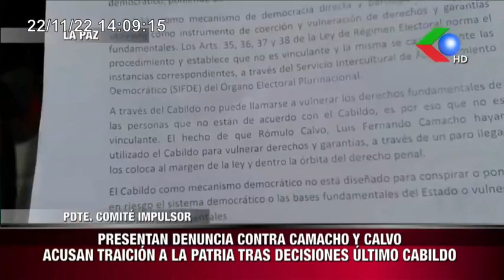🔵PRESENTAN DENUNCIA CONTRA CAMACHO Y CALVO LOS ACUSAN DE TRAICIÓN A LA PATRIA TRAS DECISIONES ÚLTIMO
PRESENTAN DENUNCIA CONTRA CAMACHO Y CALVO LOS ACUSAN DE TRAICIÓN A LA PATRIA TRAS DECISIONES ÚLTIMO CABILDO